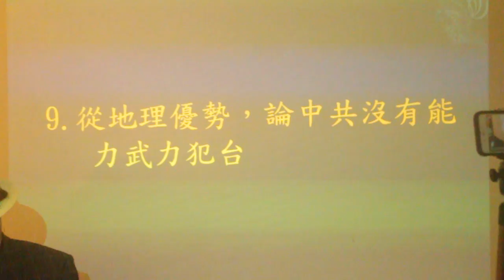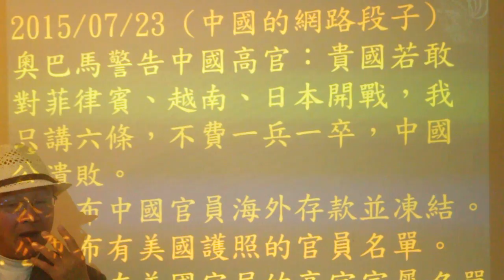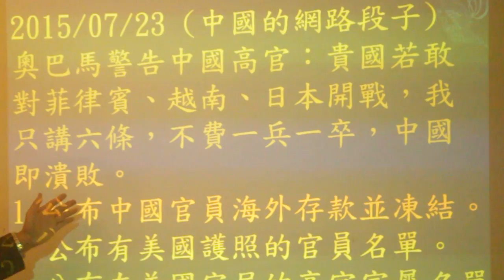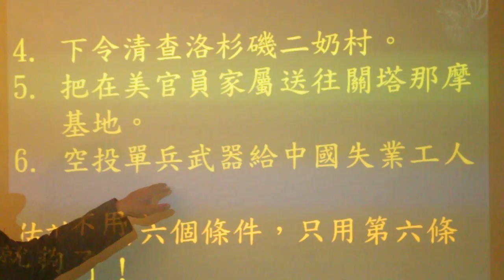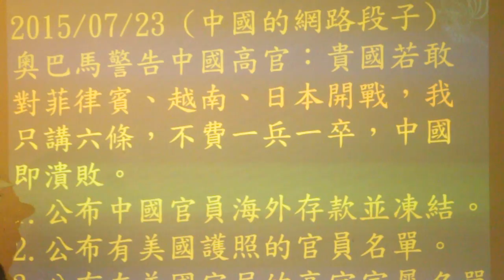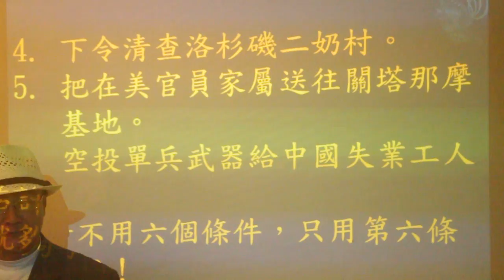國防鬥士曾淼泓博士：如果中美開戰，依照以下六步驟，中國政權就垮台 [何謂軟實力]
「台獨聯盟」創始至2016年元旦，足足滿60年；
台灣獨立運動觀念開啟的一群國父；
創始成員：林榮勳(歿)、林錫湖、陳以德、楊東傑和盧主義；
隨後加入：盧建和、郭漢清和楊基焜等；
參與工作：黃主義、楊瓊姿等；

當年國民黨政府恨透這群讀書人；
向美國政府告發、抹黑，他們是暴力份子；
1957年2月，聯邦調查局(FBI)開始約談盧主義和盧建和；
FBI調查結果：不起訴，但要求3F須將組織資料送司法部報備；
所以「台灣人的自由台灣」Formosans’ Free Formosa (3F)；
於1958年正月初一，改組為「台灣獨立聯盟」(United Formosans for Independence, UFI)
國民黨政府的管區內，從此一片「台獨就是台毒」的口號；
更派出爪耙子(如：馬英九等)偵監這些台獨份子；
被蒐證到的，變成黑名單(如：蔡同榮、陳唐山等)，
從此故鄉台灣，變成不歸路；
曾淼泓助理教授(台灣民族同盟主席團成員、電機博士、前三軍大學電腦中心上校主任退、國防部計次室兵力規劃(四)處任職5年)
我主張台灣獨立！
總部辦公室地址：台灣國台北市忠孝西路一段41號610室
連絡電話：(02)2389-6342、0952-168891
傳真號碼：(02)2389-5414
[註一] 「台灣民族」定義：現居住在台灣島上，認同台灣這塊土地的原住民、新住民、1949年以前、以後來的全部居民。